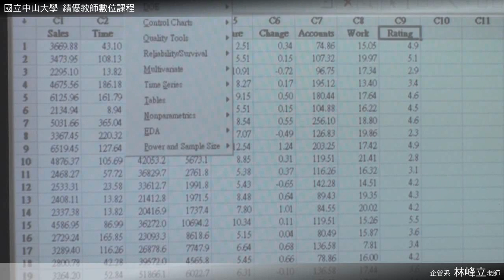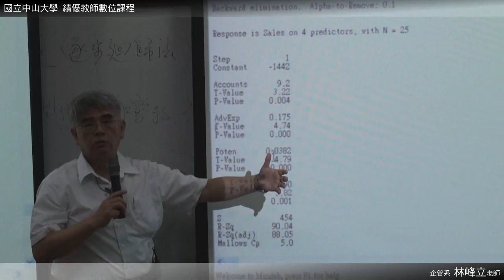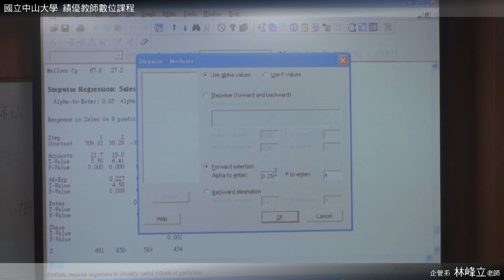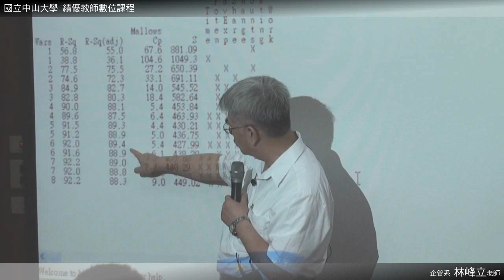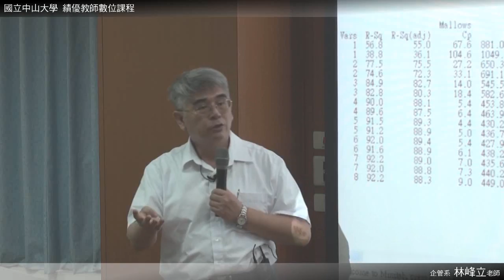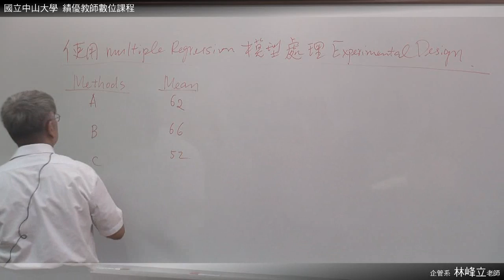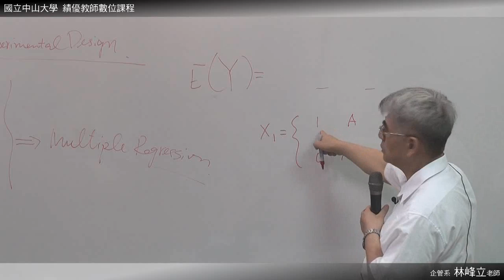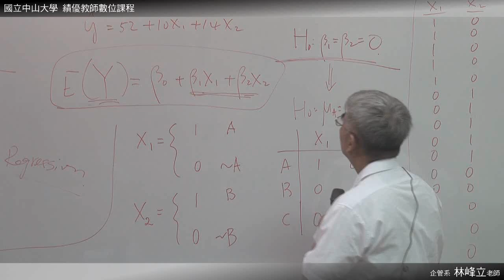《國立中山大學開放式課程》統計學(二)(林峰立老師) 26